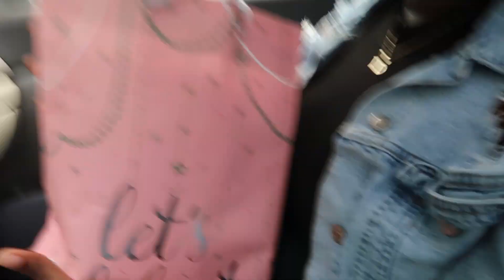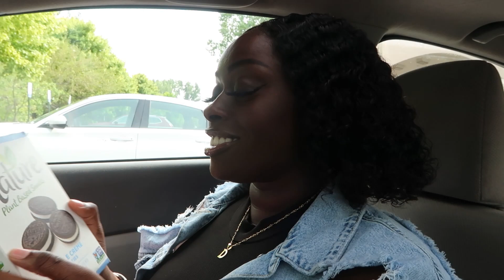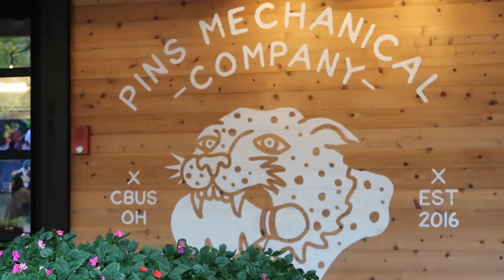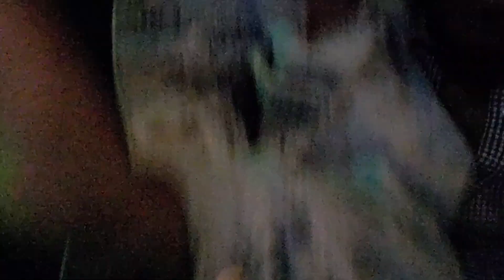We Explored Columbus Ohio In 2023 And This Is What Happened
Columbus Ohio is the biggest and Fastest growing city in Ohio. This city is also the second bigggest populated city in the midwest after Chicago.

With a Metropolitan area of over 2 million, Columbus is Ohio’s state capital. The city’s Scioto Mile is a string of parks on both sides of the Scioto River, with a huge interactive fountain and trails. On the west bank, the COSI science center offers hands-on exhibits and a planetarium. Downtown, the Columbus Museum of Art includes American and European paintings and a sculpture garden. The German Village area has restored brick houses built by 1800s settlers.

One of the most famous recent areas are the Short North. This Short north is a strip filled with Arts, Bars, Clubs, and Rooftop Bars. This area is also famous for its monthly event called Gallery Hop.